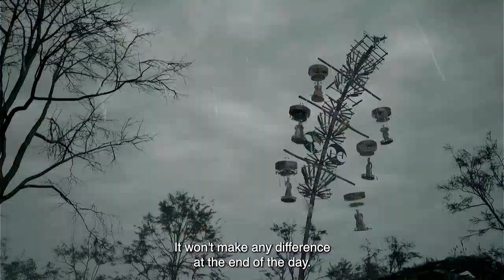Phantom Blade Zero - NEW Official Gameplay Reveal Trailer | PS5 Games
Phantom Blade Zero - NEW Official Gameplay Reveal Trailer | Playstation Showcase 2023

The official gameplay reveal trailer for Phantom Blade from the playstation showcase, coming to PS5.